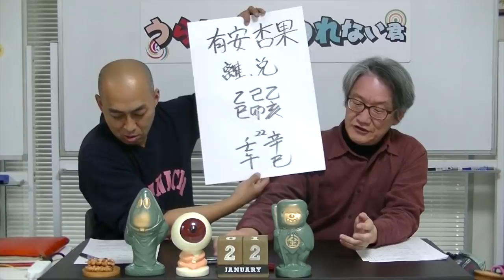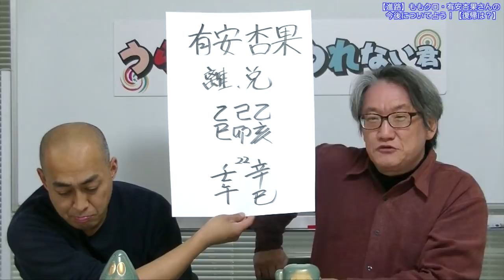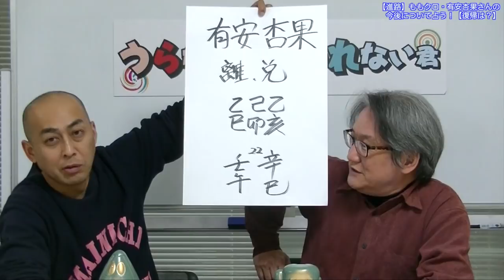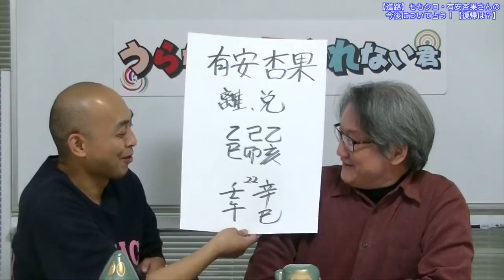【進路】ももクロ・有安杏果さんの今後について占う！【復帰は？】【うらない君とうれない君】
【進路】ももクロ・有安杏果さんの今後について占う！【復帰は？】
【うらない君とうれない君】